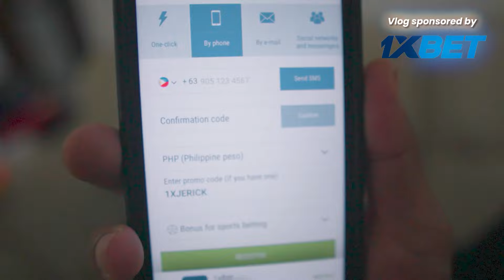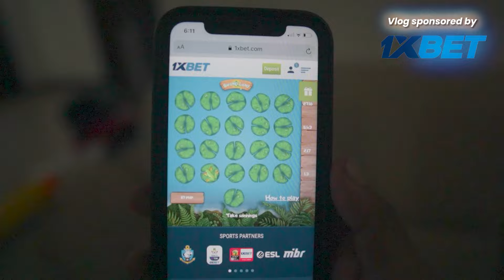FIRST TIME NI WILLIAM MAGFIEST SA AMIN!(MAY NAPUTUKAN)